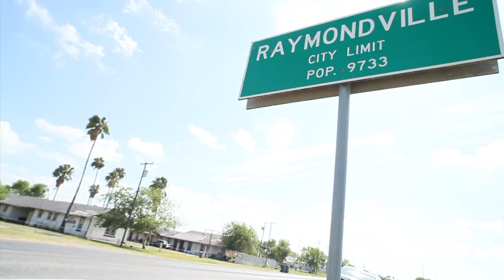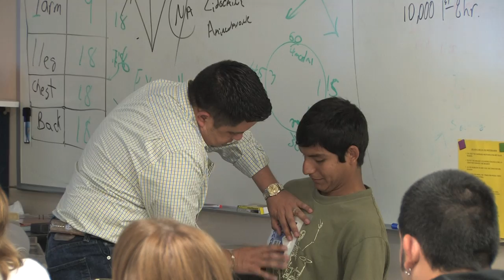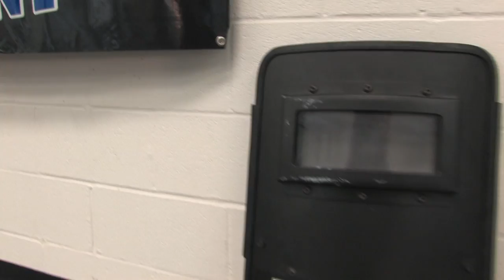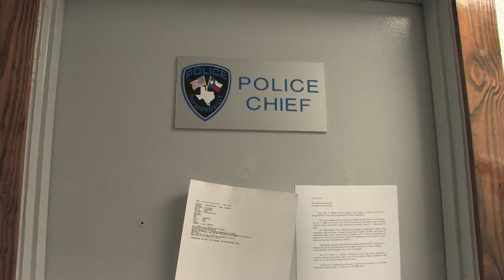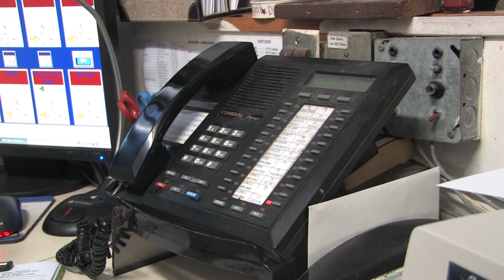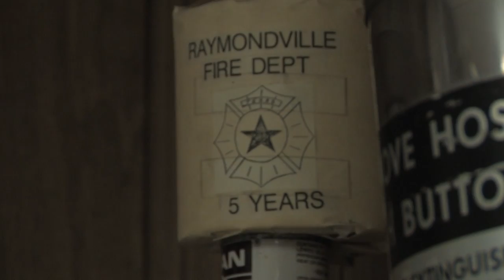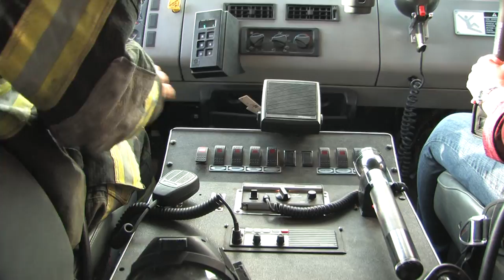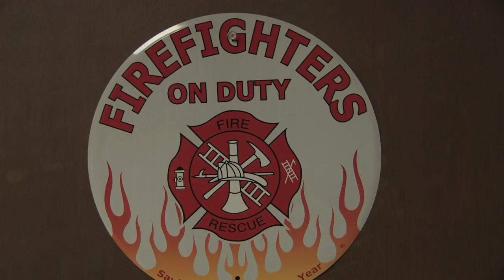Back Road Reporter - 911 Emergency Response Agencies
Annie Studebaker visits three 911 emergency response agencies in rural South Texas.